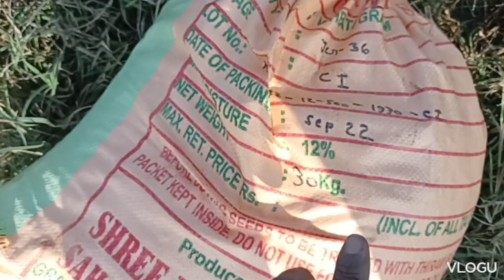JG-36 हाइब्रिड चने की तरह से बोनी होगी 15 से 20 क्विंटल प्रति एकड़ बंपर उत्पादन # चनाJG-36 चने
JG-36 हाइब्रिड चने इस तरह से बोनी होगी तो होगा 15 से 20 क्विंटल प्रति एकड़ बंपर उत्पादन
JG -36 चने की बीज दर /चने की बुवाई का समय/चने की खेती में खाद का उपयोग
चने को किस तरह बोया जाता ह सिडिल के बारे में जानकारी
बीज की मात्रा
बुवाई से पहले खेत की तैयारी
ट्रैक्टर वीडियो
ट्रैक्टर सर्विस कॉस्ट
585
#  चने की फसल की जानकारी
चने की फसल बोने से पहले की तैयारी
बीज की मात्रा प्रति एकड़
चने की वैरायटी JG-36
chane ka utpadan 15 kuntal prati ekad
 चने का उत्पादन 15 कुंटल प्रति कर ‌
चने में खाद DAP
चने में फफूंदी नाशक
75 किलो चना लगभग 2 एकड़